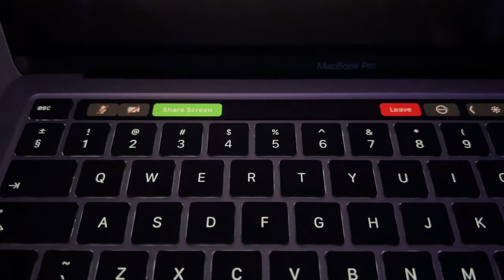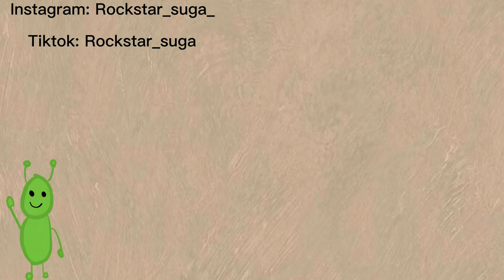Spend a day with me | Studying, School, Baking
Hi, my name is Reyeska Naidoo. I am 14 years old and I make youtube videos. My friend Caroline will be in most of my videos. I hope my videos make you happy.